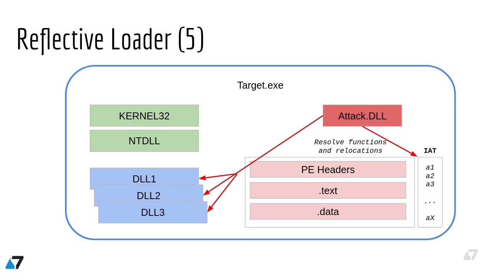Explaining Reflective DLL Injection in 2 min - by Miss Smurfette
Miss Smurfette , a new intern @ SEKTOR7